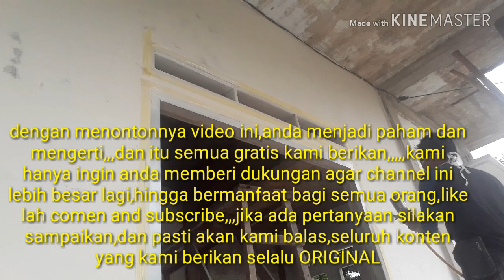Cara dempul kayu/cara dempul kusen jendela sampai cat